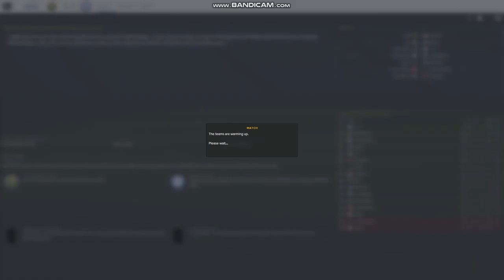(FM16) GSL Fixture 13 Panthrakikos - Iraklis (2020/21)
Season 2020/21 in Iraklis FC Salonika

Greek SuperLeague